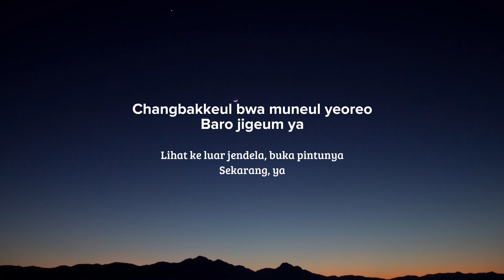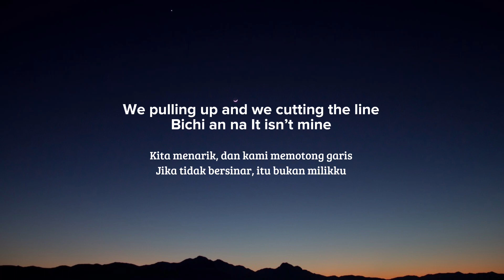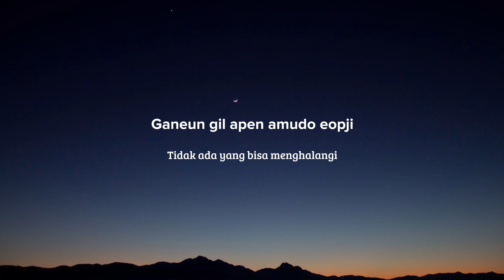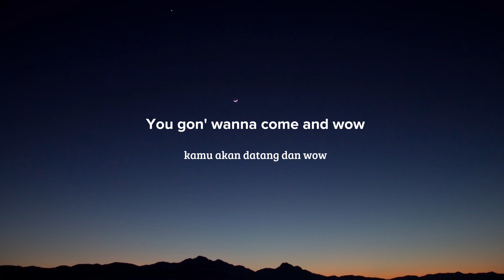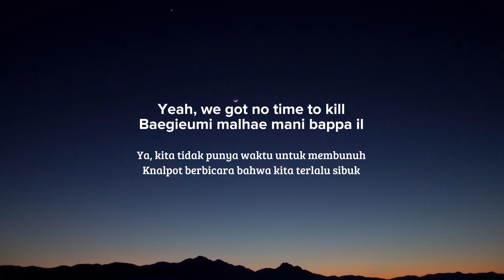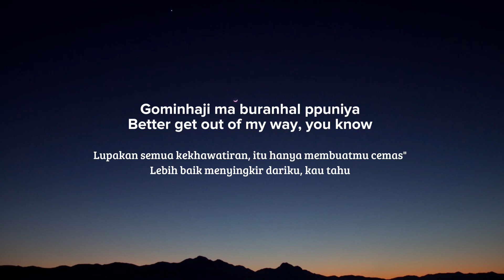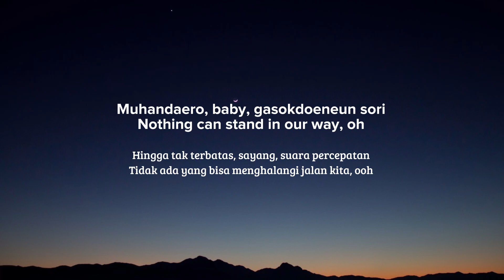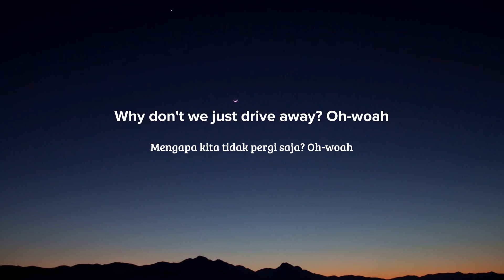NCT 127 - 2 BADDIES [Lirik+Terjemahan|Romanized]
Lagu terbaru NCT127. I don’t own the music and the background. Credits for the owner. Ini cuma membantu teman teman bersenandung aja biar gampang baca lirik + memahami maknanya. Yang mau request lirik lagu boleh di komen ya teman teman ;)